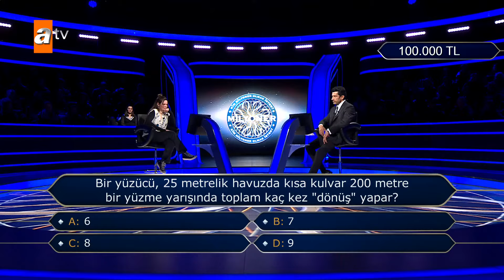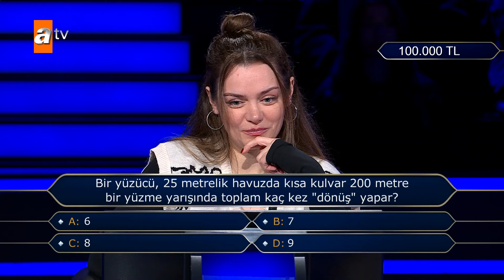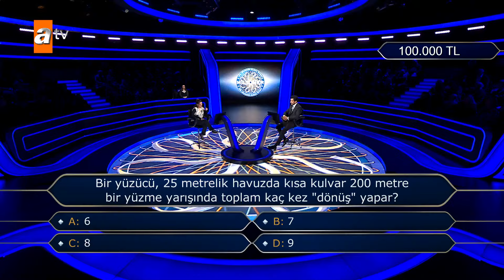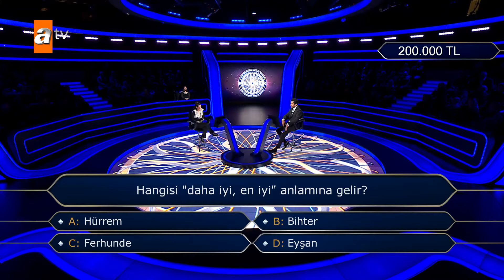Şeyda Nur Cevahiroğlu 200 Bin TL değerindeki soruya ne cevap verdi? - Kim Milyoner Olmak İster?